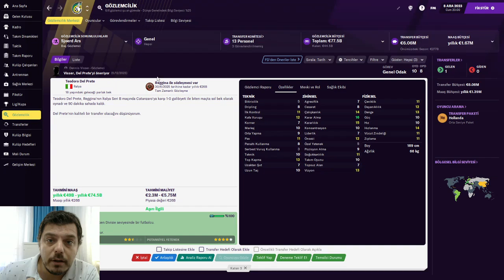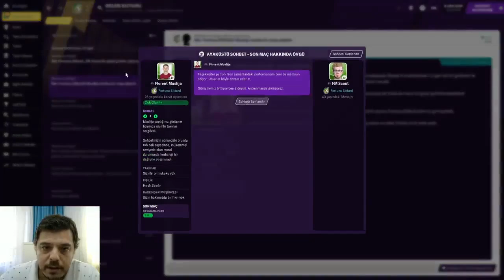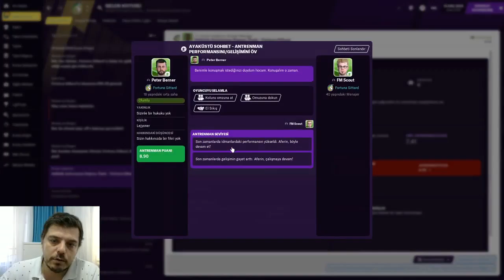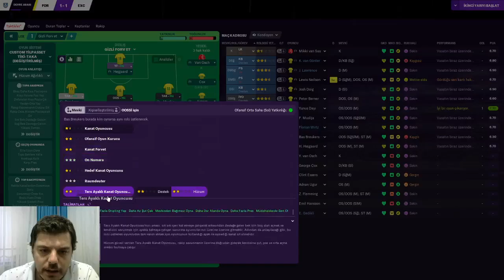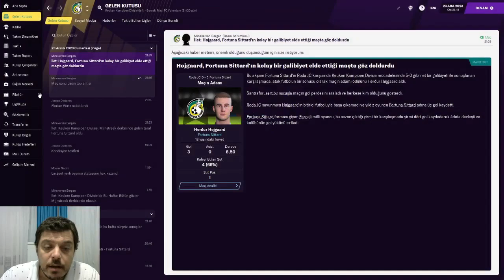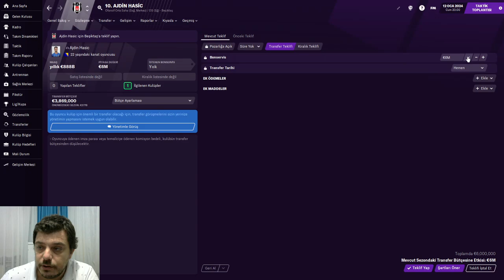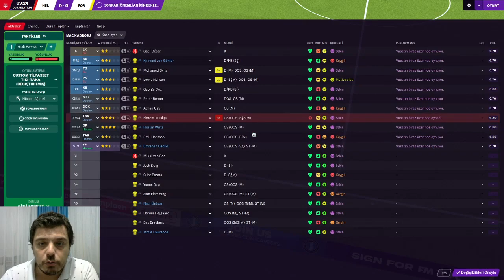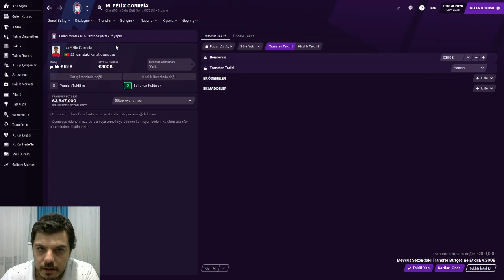FM 2021 # İŞSİZ KARİYER PART 24 - Pamuk Eller Cebe Patron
4.Sezon Devam Ediyor